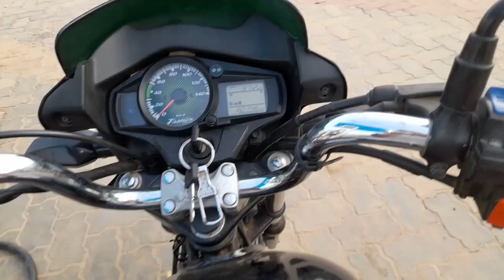AAJ GADI PANCHER HO GAYI